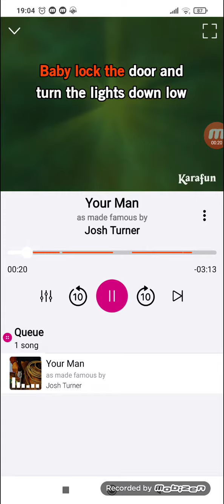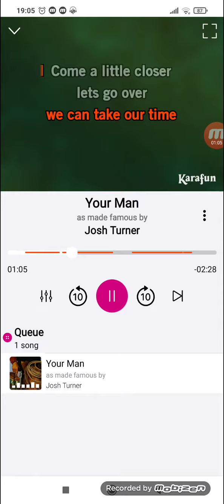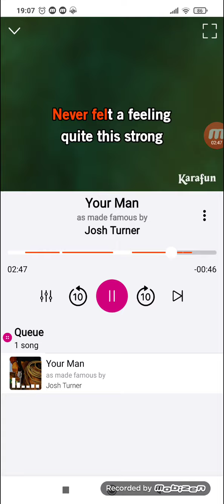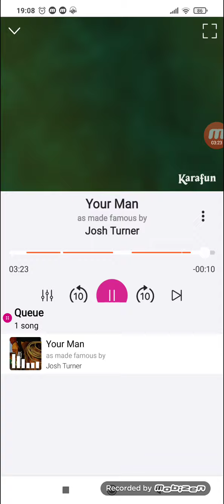carina1gou your man